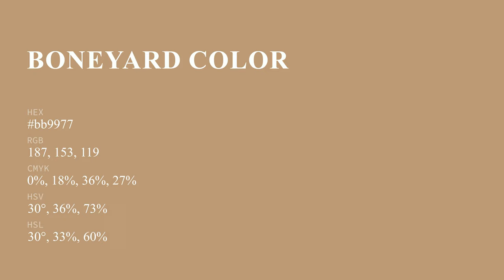Boneyard color bb9977 hex color - Grey color - Cool color bb9977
What color is Boneyard ? bb9977 hex color - Grey color - Cool color bb9977

Hex bb9977 Color Code is also known as Boneyard color.